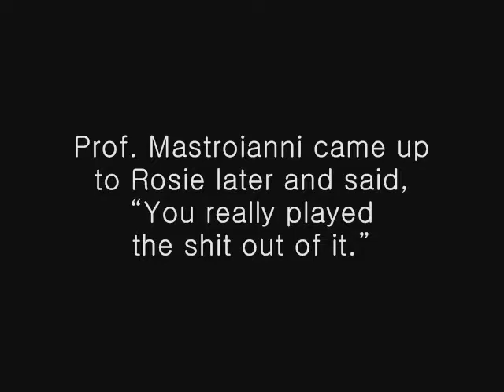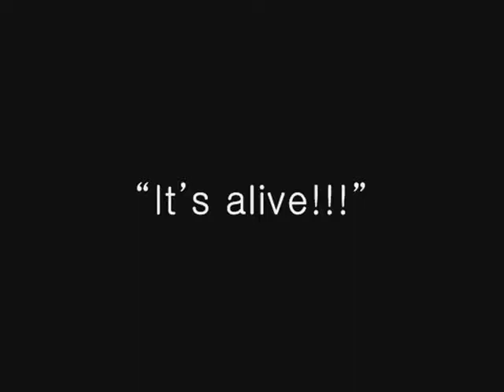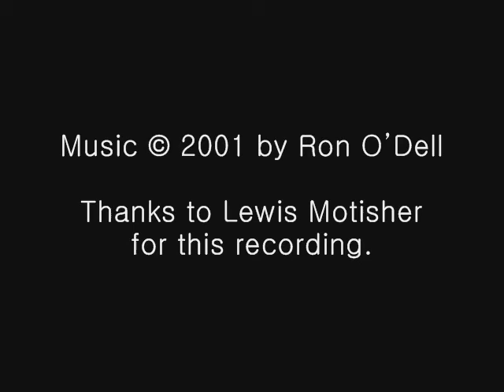Mad Scientist Rag (Ron O'Dell) played by Tom Brier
It's not flawless, but it's the best performance I've yet heard anyone do of this rag. I've had a low-quality version of this recording up for streaming from my web site, but I thought I might as well throw together a "video" containing it since I don't have any actual videos of anyone playing this rag yet.

I composed this in mid-2001, finishing it around September 9.